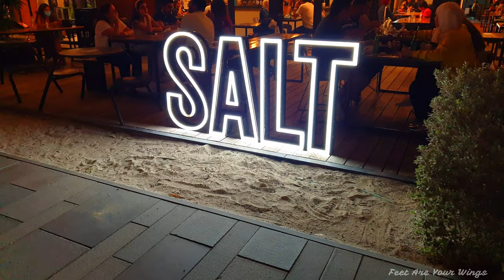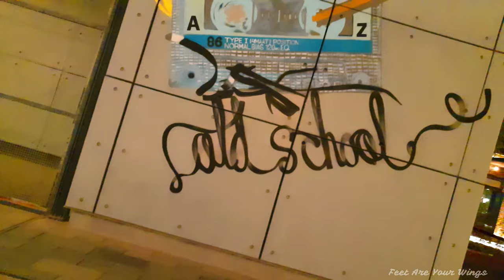La Mer Dubai | 4K | Beach | Graffiti | Cinematic | Instagram Spot | Photography | DIne-In | Shopping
La Mer is a French word which means "The sea", is a 2.5km long beachfront in Jumeriah 1 neighborhood which has contemporary designs with shops, restaurants and cafes, leisure and entertainment.

This place is one of the most instagrammable places in Dubai. You can take some amazing pictures here and spend some quality time with your family and friends. We can also see a lot of graffiti and unique designs here which makes the place all the more colorful.

Parking: Free parking available (bit little difficult to find though)
                Paid parking: 20 AED per hour